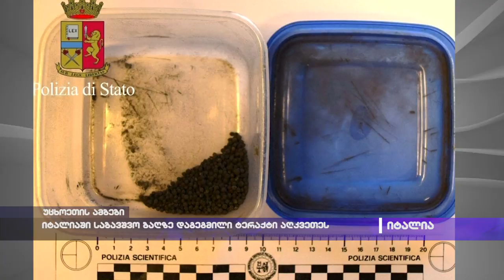იტალიაში საბავშვო ბაღზე დაგეგმილი ტერაქტი აღკვეთეს